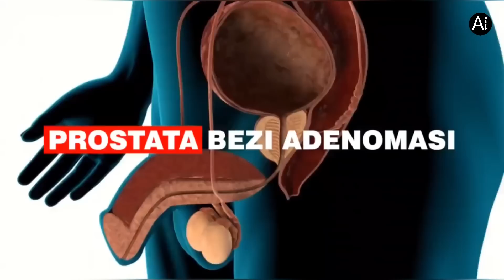AVTO KREDIT 2023 YILLIK 14% BOSH TO'LOV 10% YANGI MOSHINALAR KELDI…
AVTO KREDIT NARXLARI 2023АВТО КРЕДИТ НАРХЛАРИ 2023.AVTO KREDIT 2023 NARXLARI AVTO KREDIT SAMARQAND